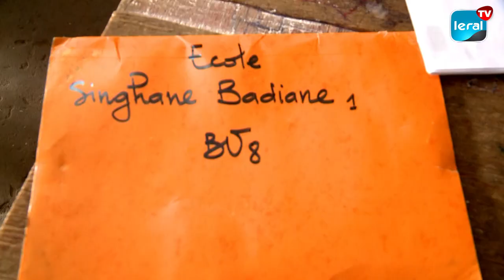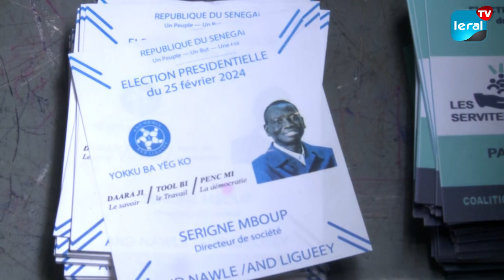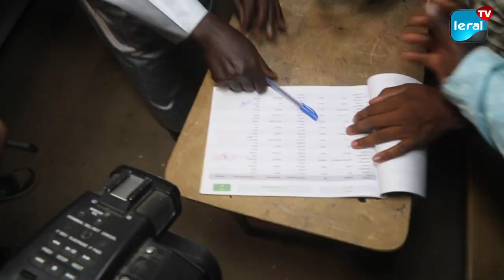Présidentielle au Sénégal; Jour de vote: Serigne Mboup confiant!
Le candidat Serigne Mboup a effectué son devoir civique. Au centre de vote sise à l'école élémentaire Senghane Badiane non loin de son domicile à Kaolack au quartier Ndonrong, il a voté au environ de 9h45mn.
À sa sorti, le leader de la liste Yokou ba yegko s'est félicité de l'organisation et du bon déroulement jusque là du scrutin.